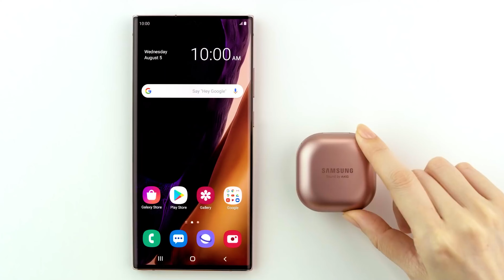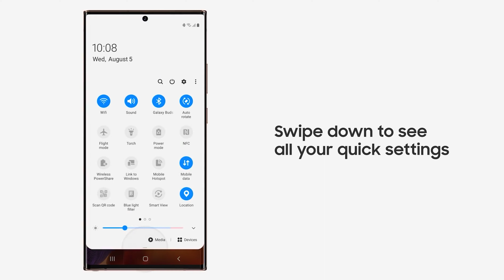Samsung Galaxy Buds Live Review - سماعات الفاصوليا من سامسونج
Samsung Galaxy Buds Review - سماعات الفاصوليا من سامسونج
شاهد المزيد من المراجعات :
@karimezy1 :لا تنسى متابعتنا على الانستجرام ليصلك اخر اخبار التقنية